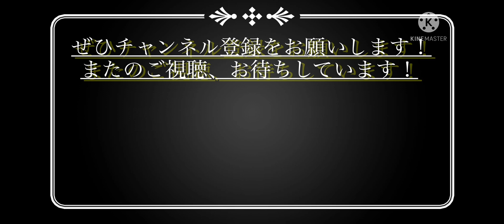でかいトレーラー